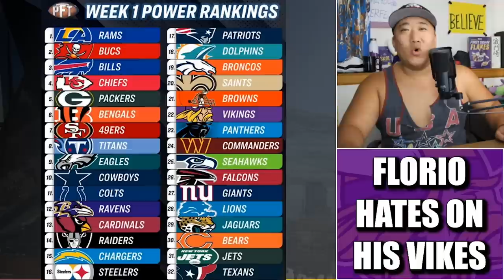Florio Hates on His Minnesota Vikings in NFL Power Rankings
Mike Florio of Pro Football Talk is a Minnesota Vikings fan. He also hated on his team in his NFL Power Rankings.